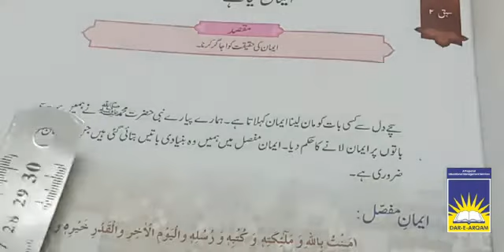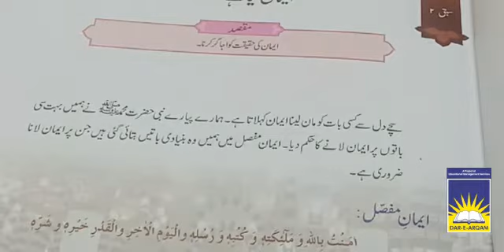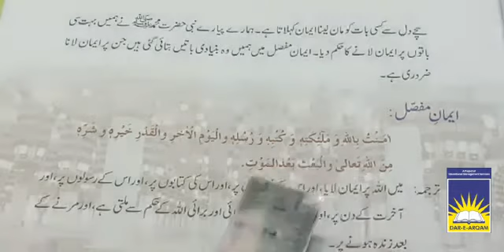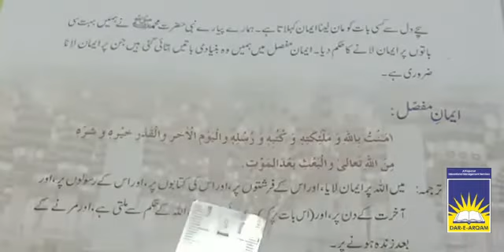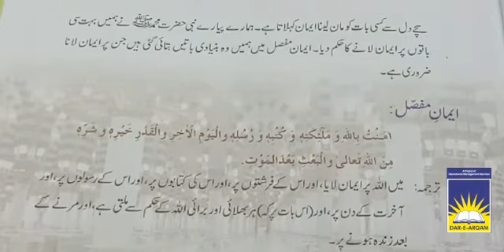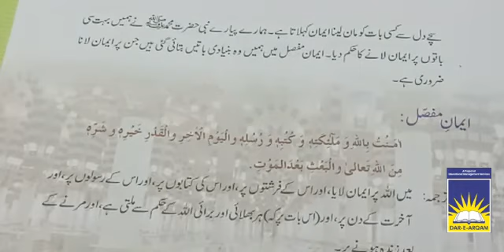Class 3 Islamiyat | week 8 day 1